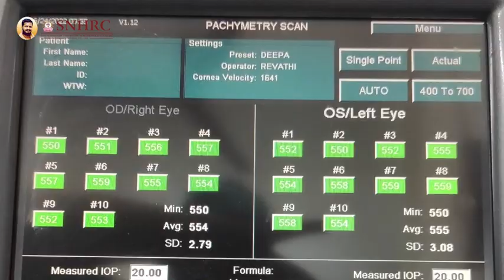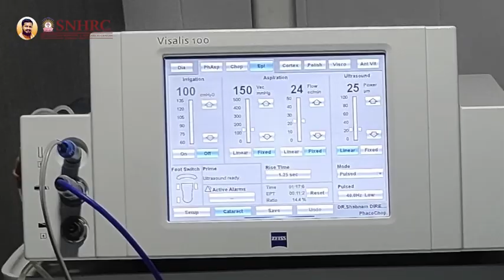World Sight Day 2021 | Dept of Ophthalmology | Dr. Shabnam Singh | Narayani Hospital | Vellore